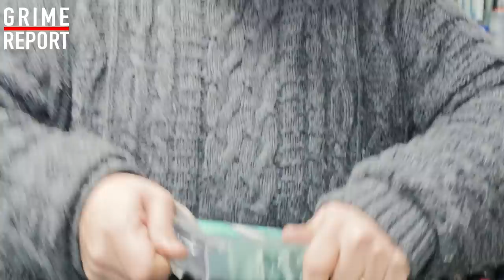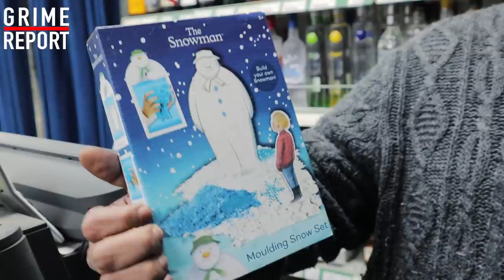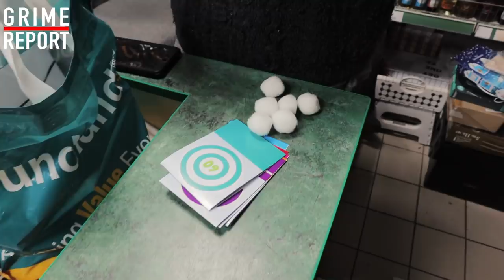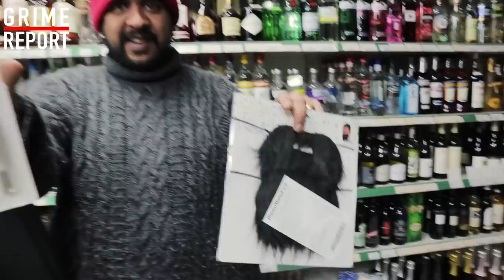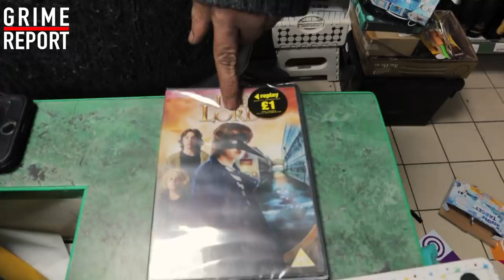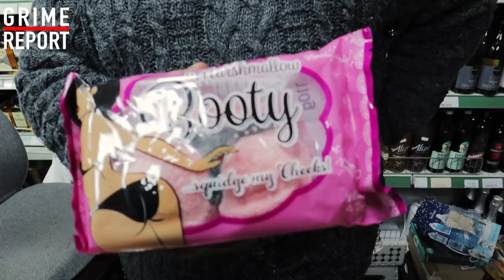Top 10 Worst Things In The PoundLand Sale [@AngryShopkeeper]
We test out some of PoundLand's amazing January sale deals...